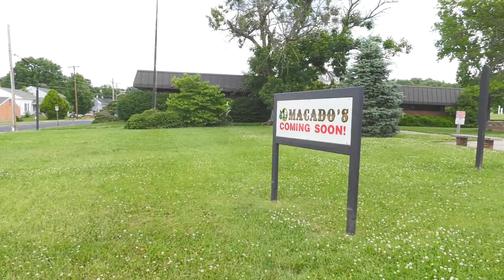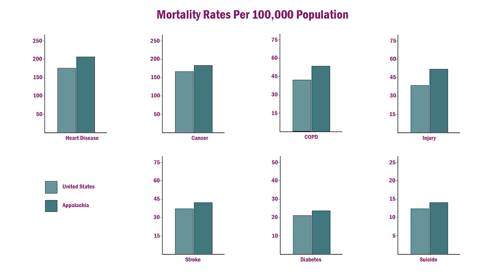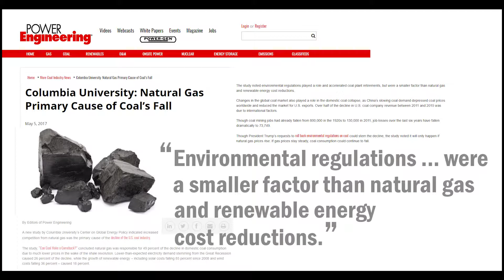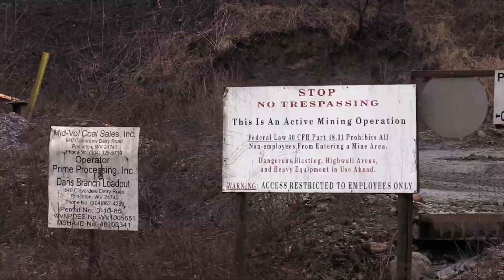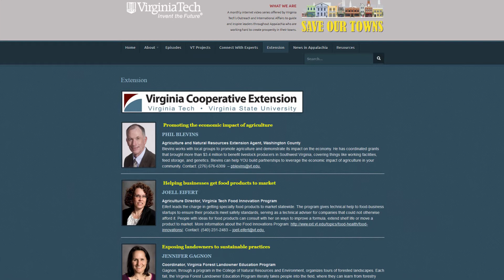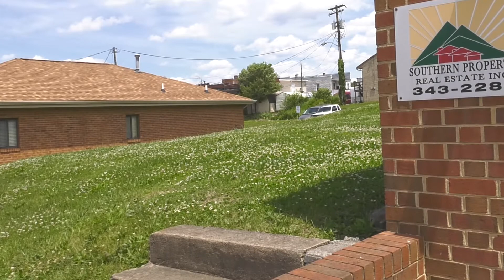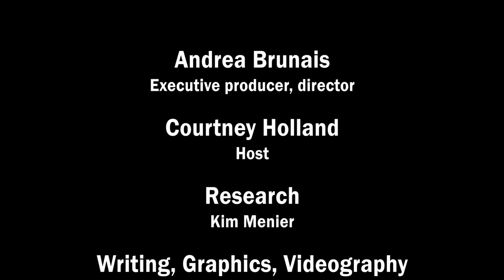Save Our Towns - Season Four, Episode Three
Save Our Towns a series designed to guide and inspire those working hard in Appalachia to build strong communities, adds an episode to its fourth season.

In this month’s episode of Save Our Towns, we visit Vinton, Virginia, where a brand new library is boosting business downtown. Meanwhile, town leaders in Pennington Gap, Virginia, discuss how critical it is for the hospital to reopen in Lee County.

Maxwell’s Number illustrates some eye-opening facts about coal’s decline, while author Jo Allison prompts leaders in small towns to prepare for the jobs of the future.